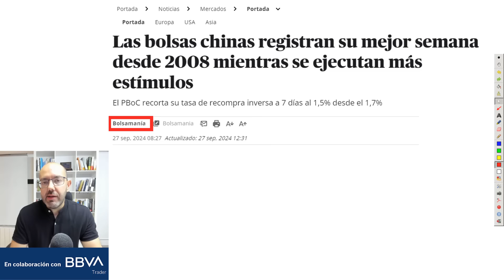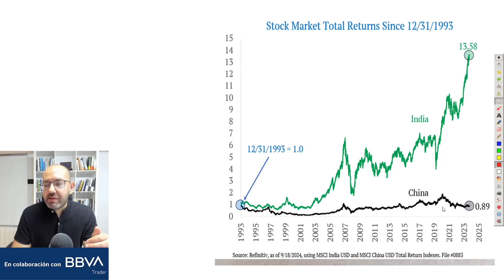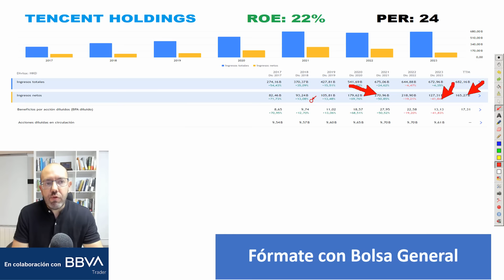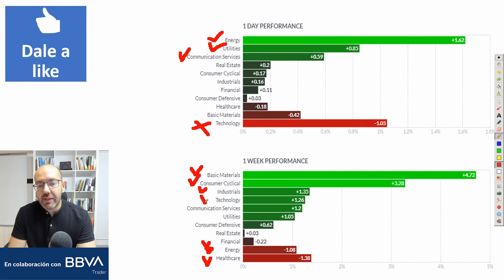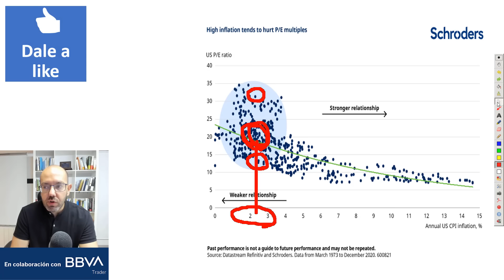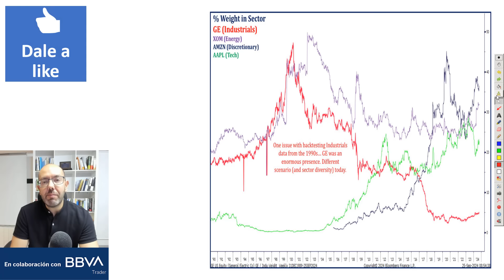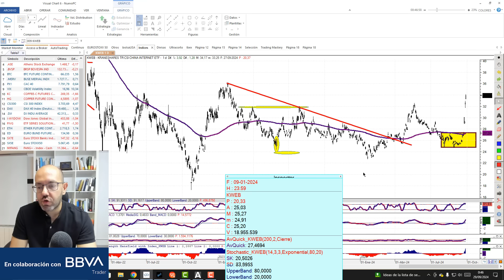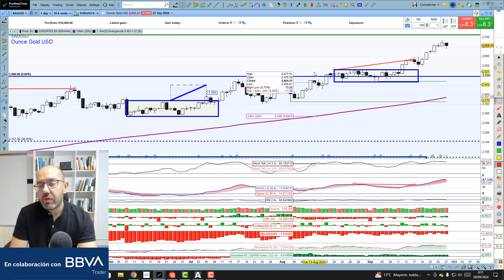💥 ¡Rally en la Bolsa China! Su Mejor Semana Desde 2008 📈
código: ofertanuevo

Este domingo 29 de septiembre, David Galán te reveló el impresionante repunte de la Bolsa China, que ha tenido su mejor semana desde 2008, y analiza si este rally presenta una oportunidad de inversión tras la aprobación de nuevos estímulos

CRONOLOGÍA: 💥 ¡Explosión en la BOLSA CHINA! Su Mejor Semana Desde 2008:👉🏽 ¿Oportunidad de INVERSIÓN?📈

-La mejor semana de la bolsa de China en 15 años.

-Valoración por PER de China vs otras Bolsas del mundo.

-Rentabilidad de la bolsa de China vs India desde 1993.

-TOP5 Acciones ADR chinas, con calidad y sin decrecimiento de ingresos.

-Análisis en profundidad: Tencent Holdings.

-Lucha de las 7 magníficas en capitalización bursátil.

-Resumen de la semana en Wall Street.

-Rentabilidad histórica del SP500 tras primera bajada de tipos desde 1965,

-Múltiplo del SP500 en función de la inflación.

-Evolución del beneficio forward del SP500.

-Estimación de cierre del SP500 en 2024 vs situación actual.

-Evolución del valor de mayor peso de varios sectores del SP500 desde 1990.

-Sectores defensivos vs SP500.

-¿Qué meses tienen más y menos nuevos máximos históricos en el SP500?

-Situación de la línea AD en índices USA.

-Pauta en el Ciclo Summation de Mclellan

-Análisis técnico del CSI300, HangSeng, KraneShares, Ibex, Dax, Dow Jones ,SP500, Nasdaq100, Bitcoin, Ethereum y Oro.

🗨 Comenta ¿Inviertes o piensas invertir en Bolsa china?
🗨 Comenta ¿Te ha gustado el vídeo?
🗨 Comenta ¿Sigues nuestros sistemas de inversión?
🗨️Comenta ¿Ya has aprendido viendo Todos los vídeos del canal?